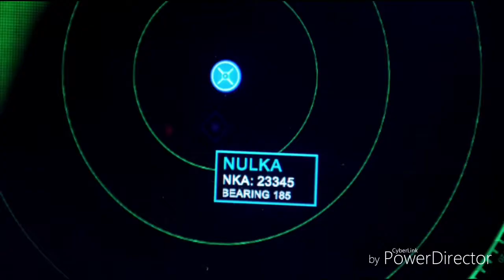FAN BASED VIDEO BUT WITH JUST A DIFFERENT SONG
WITH SWEET EMOTION